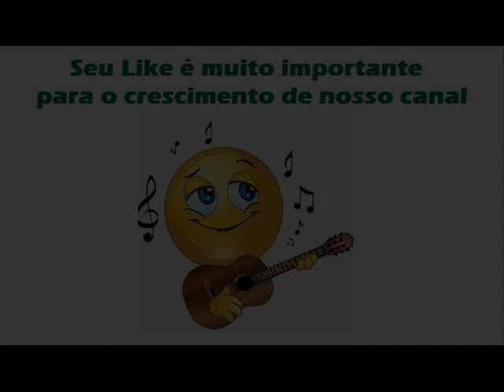05 Vou Levar Você Comigo